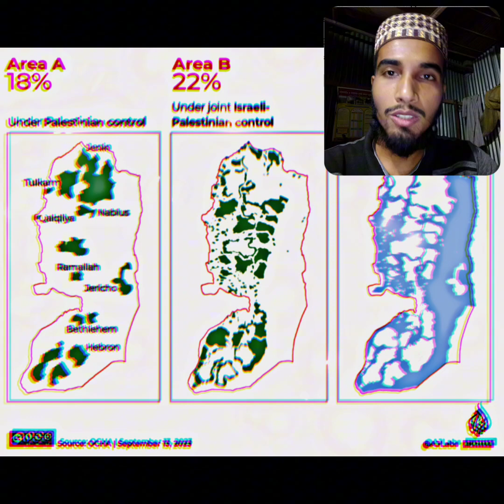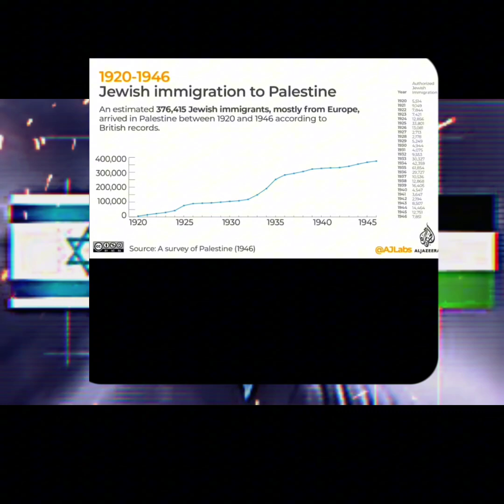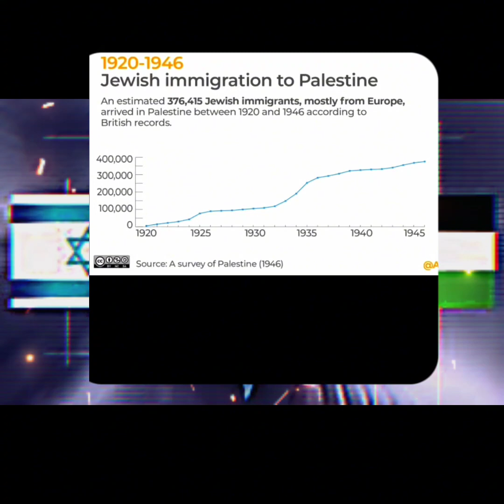ফিলিস্তিনে ইসরাইল রাষ্ট্র গঠনের কারন কি ছিলো | শুধুমাত্র ৬৭ শব্দের একটি ছোট চিঠি।